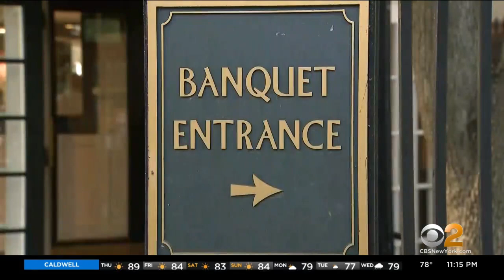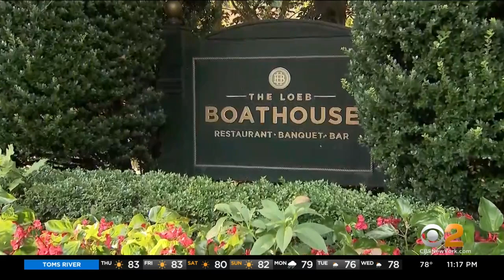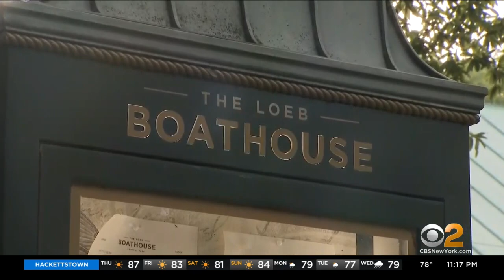Loeb Boathouse's closure throws wrench in New Yorkers' wedding plans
A Central Park staple on the verge of closing has canceled its events scheduled for 2023, leaving brides- and grooms-to-be who have deposits down for weddings in a frenzy. They're sharing their experience with CBS2's Jenna DeAngelis.